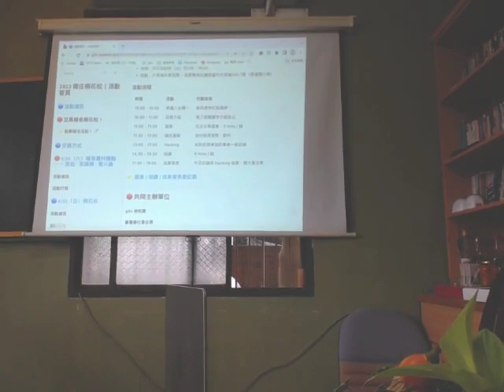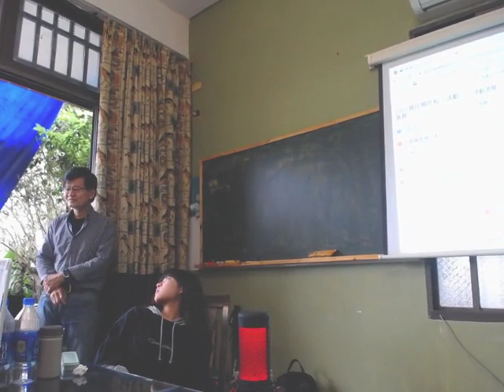南庄桐花松 2023 - 開場